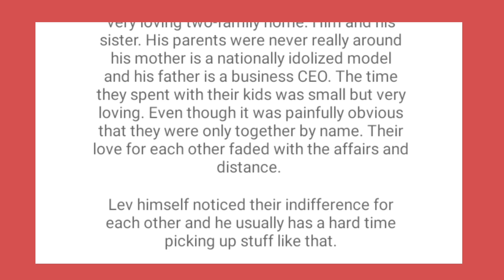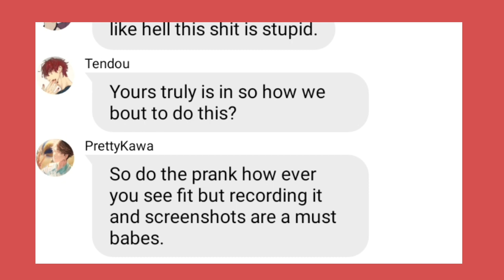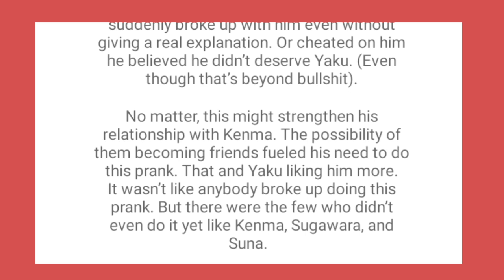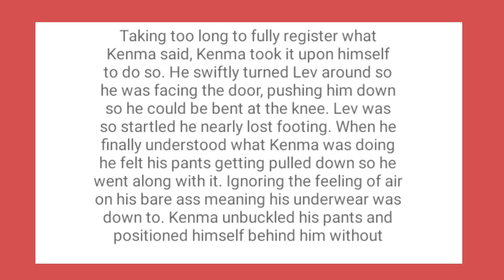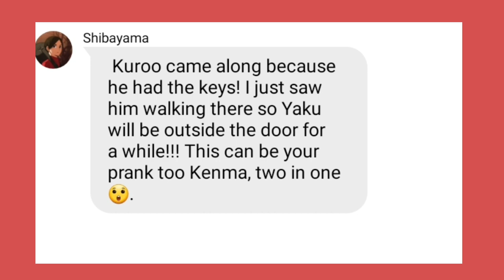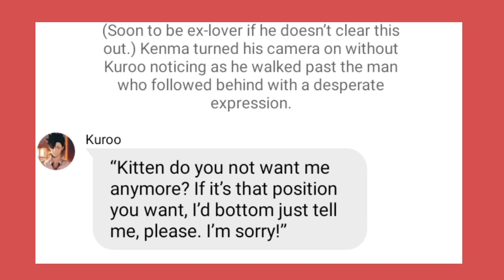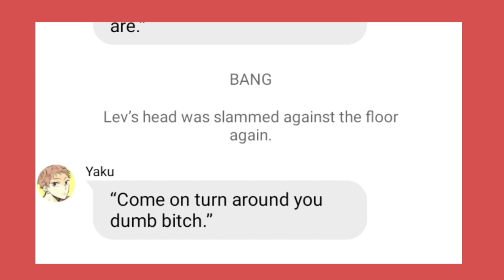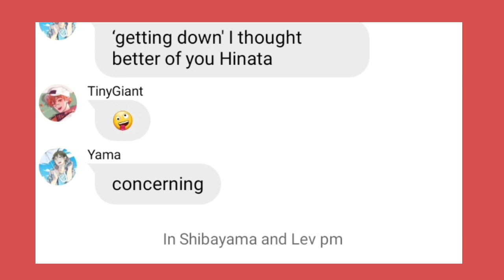×Teddy Bear× {Abusive Yaku, Angst}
Lev found high school life difficult. But he has volleyball and Yaku. Two things he fell in love with but found he had to let go. With the help of a certain Gc will he realize that what he's going through isn't what he deserves?